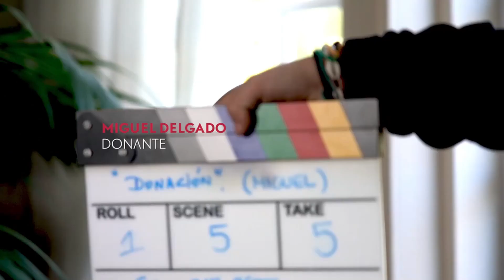Celeste López, portavoz de Nueva Canarias en el Ayuntamiento de Telde.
Celeste López, portavoz de Nueva Canarias en el Ayuntamiento de Telde:  "Hemos dejado un Ayuntamiento plenamente potente, financiera y económicamente. [...] Hay un Gobierno muy preocupado en la presentación pública, en la foto, en exteriorizar las cosas y poco preocupado en lo que realmente debe de estar e interesa a la ciudadanía. [...] El pago de la deuda no era simplemente pagar la deuda para saber qué podíamos hacer. El pago de la deuda era también recuperar nuestra autoestima, que fuera un orgullo ser de Telde".